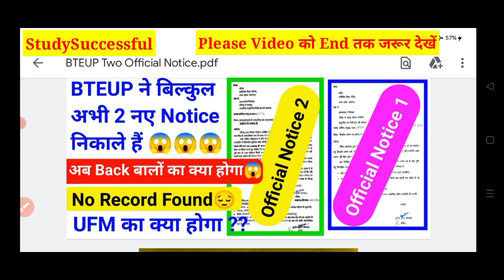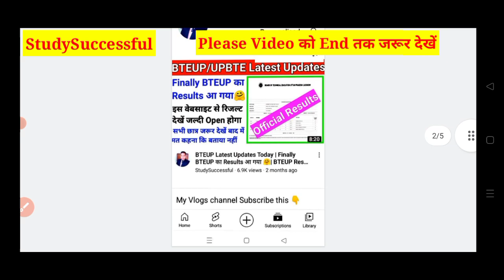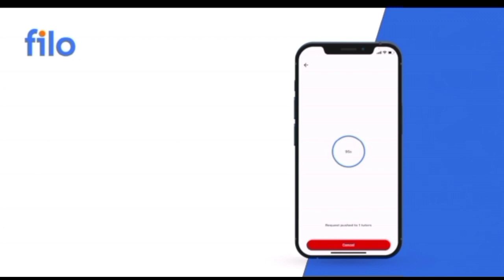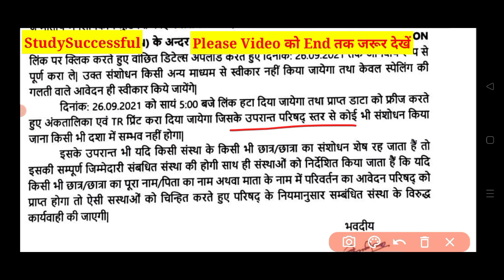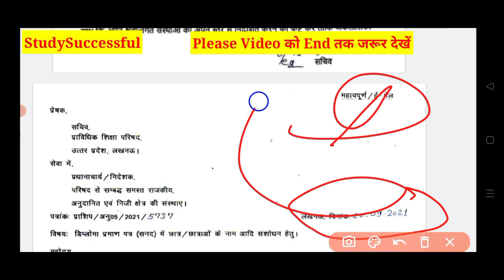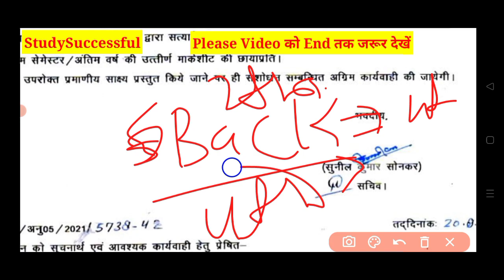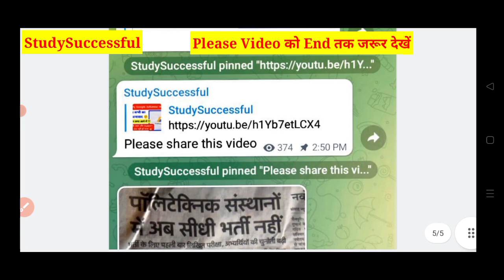BTEUP Latest Updates Today|BTEUP ने बिल्कुल अभी 2 नए Notice निकाले हैं 😱|Back बालों का क्या होगा 😱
Hi friends,

In this video, I explained  BTEUP Latest Updates Today|BTEUP ने बिल्कुल अभी 2 नए Notice निकाले हैं 😱|Back बालों का क्या होगा 😱

Your Queries,

1.BTEUP Latest Updates Today|BTEUP ने बिल्कुल अभी 2 नए Notice निकाले हैं 😱|Back बालों का क्या होगा 😱
2.Up फ्री Laptop और Tablet योजना 2021🥳|सभी को मिलेगा Free 🤗|रजिस्ट्रेशन कैसे करें🥰 Step by Step सीखें
3.BTEUP Latest Updates Today | Bteup Results New Dates today | क्या Online Exam में Camera चालू रहेगा
4.BTEUP Latest Updates Today | BTEUP Results आज कितने बजे आएगा |Website Busy होने पर रिजल्ट कैसे देखें
5.BTEUP Latest Updates Today | आज तो BTEUP ने भी Confirm कर दिया है इसी Software से होगा  Online Exam?
6.BTEUP Latest Updates Today | BTEUP का नया Notice आ गया 🤗| क्या है इस Notice में ?🤔|Examination Form?
7.BTEUP Latest Updates Today | Online Exam की Official Guidelines आ गयी ??|Online Exam कैसे देना होगा?
8.bteup online exam in july
9BTEUP Latest Updates Today | BTEUP का नया Notice आ गया है??🤗 | क्या है इस Notice में ??🤔| BTEUP News
10.BTEUP Latest Updates Today | BTEUP के 2 नये Notice आ गये हैं ??🤗 | क्या है इन BTEUP के नोटिसों में ?
11..BTEUP Latest Updates Today | Examination Form कॉलेज वाले भरेंगे?या आप?|अभी तक फॉर्म Open नहीं हुआ??
12.bteup online exam latest news
13.bteup latest news today
14.bteup semester exam date
15.bteup exam date 2020
16.BTEUP Latest Updates Today | Polytechnic 2nd और 4th Semester Students प्रमोट हो गये 🤗 BTER Board के?
17.StudySuccessful
18.polytechnic even semester exam news
19.bteup even semester exam date 2021
20.polytechnic ka Promotion hoga ya nhi
21.diploma odd semester result 2021
22.polytechnic result 2021
23.upbte news today
24.bteup odd semester result 2021
25.Polytechnic even semester exam date
26.Polytechnic Promote news
27.BTEUP latest news today
28.BTEUP result kab aayega
29.BTEUP copy check kab se shuru hoga
30.BTEUP copy check LATEST NEWS

Video tags;

1.BTEUP copy check
2.BTEUP ODD semester exam result
3.BTEUP ODD semester result
4.BTEUP official ODD Semester Exam result confirm || BTEUP result news ||BTEUP latest news today
5.polytechnic Result 2021
6.polytechnic Result news today
7.BTEUP Latest News
8.Aktu Today News
9.AKTU latest news
10.AKTU online exams?
11.AKTU exam about news
12.AKTU Official Notice
13.AKTU Back Paper about news
14.AKTU LATEST NEWS TODAY
15.Odd Semester Result Kab ayega | BTEUP Result 2021/ Copy Checking Process| Polytechnic Result | UPBTE
16.BTEUP result latest update today
17.BTEUP odd semester result
18.BTEUP latest news
19.BTEUP latest update today
20.BTEUP result
21.upbte odd semester result
22.upbte result
23.up polytechnic result